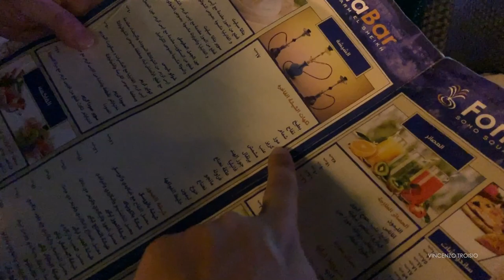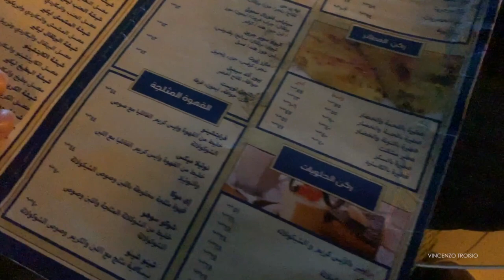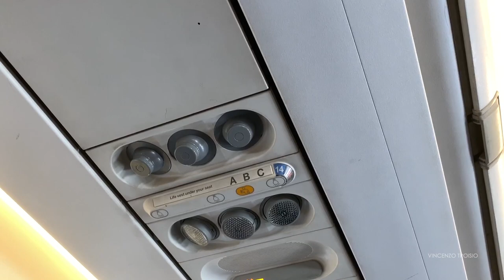SHARM EL SHEIKH in 7 giorni • Veraclub Reef Oasis e Domina Coral Bay [EP. 06 🇪🇬]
Episodio 6 SHARM EL SHEIKH: Il NOSTRO viaggio in EGITTO durato 7 giorni,
SHARM EL SHEIKH in 7 giorni - Reef Oasis e Domina Coral Bay

●▬▬▬▬ INDICE ▬▬▬▬●
0:00 Intro
01:37 Villaggio Veraresort Sentido Reef Oasis Senses
02:42 Villaggio Veraclub Reef Oasis Beach Resort
04:09 Soho Square - Sharm el Sheikh
07:14 Giornata dedicata alla Spa del Domina Coral Bay
14:14 Volo di Ritorno da Sharm el Sheikh verso Bari
20:54 Sigla finale

     👇🏼🌍 ALTRE ESPERIENZE FANTASTICHE  🌍👇🏼

                                    ** Chi sono **
                                    ** Importante **
Tutti gli effetti video, musicali e sonori sono riservati.
I Download e le distribuzione di terze parti non sono consentiti.